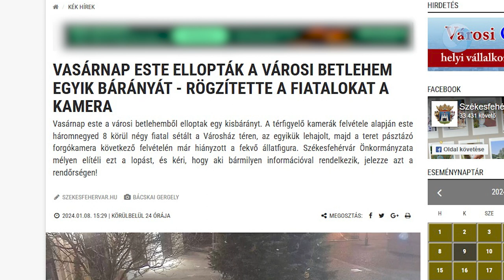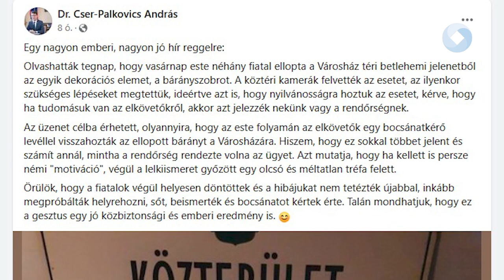VISSZAKERÜLT AZ "ELVESZETT" BÁRÁNY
Visszakerült a bárány a Városház téri betlehembe. Az állatfigurát még vasárnap este vitték el, az esetet pedig hétfőn reggel észlelte a székesfehérvári Közterület-felügyelet. Az ügy azonban a közbeavatkozásuk nélkül estére megoldódott.